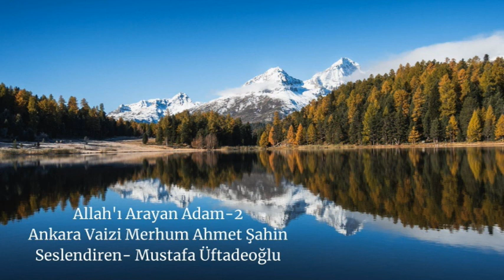Allah'ı Arayan Adam-2, Ankara Vaizi Merhum Ahmet Şahin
Allah'ı Arayan Adam-2
 Ankara Vaizi Merhum Ahmet Şahin
Seslendiren -Mustafa Üftadeoğlu